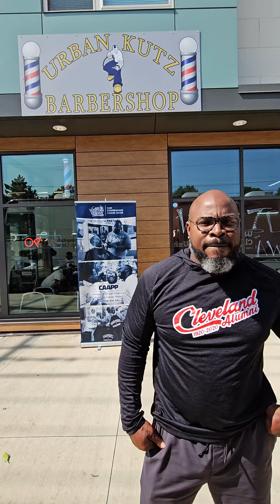The Urban Barber Association (TUBA) DOES PROSTATE SCREENS IN THE BARBER SHOP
1 in 4 Black Man will be diagnosed with prostate cancer in their lifetime. 17 Black men die from prostate cancer every year. every 13 minutes a Black man is diagnosed with prostate cancer